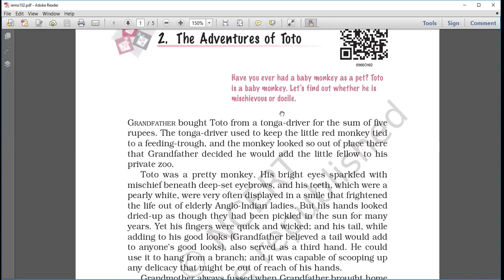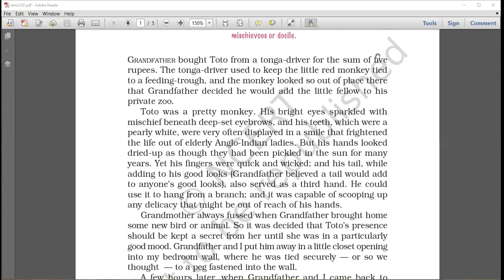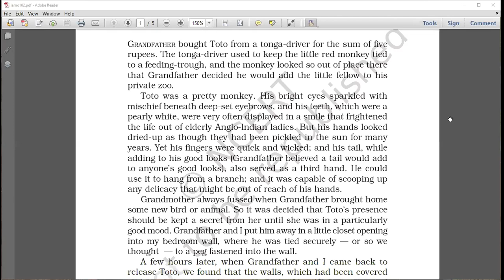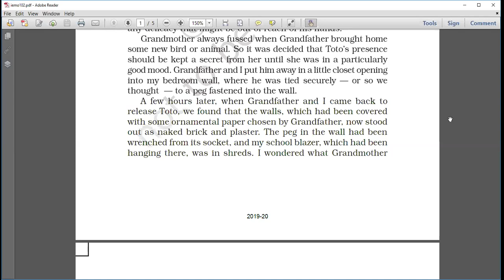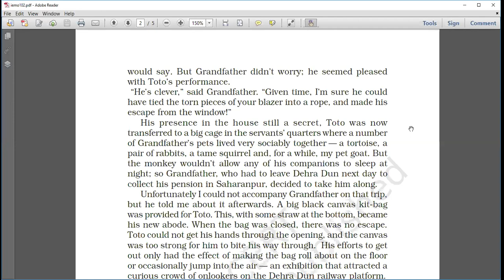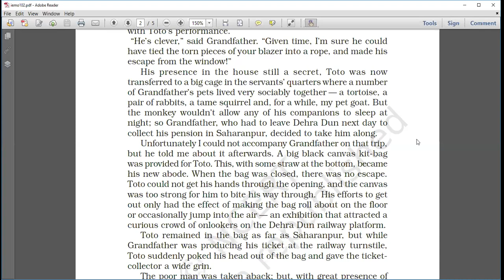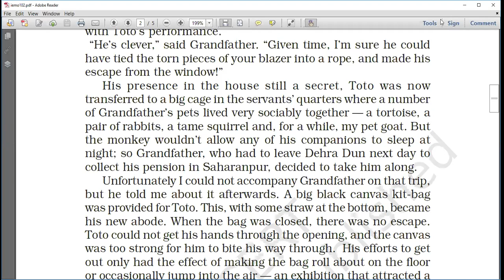3 9 TH STD ENGLISH 09 07 2020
3 9 TH STD  ENGLISH 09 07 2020